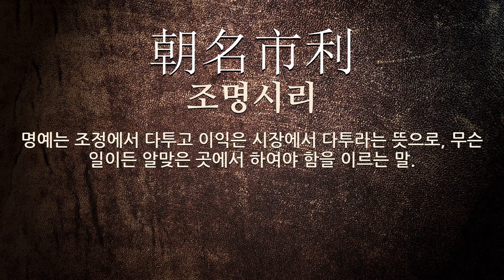저자에 관한 한자어/사자성어 4개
저자에 관한 한자어 및 사자성어를 자세하게 풀이해 드립니다.

[저자에 관한 한자/한자어/사자성어 목록: 4개]
1) 刁蹬(조등): 간사한 꾀를 써서 물건의 시세를 오르게 함을 이르는 말. 독수리가 토끼를 쫓아서 그의 힘이 지치기를 기다려 잡는다는 데서 나온 말이다.
2) 街談巷語(가담항어): 거리나 항간에 떠도는 소문.
3) 海市蜃樓(해시신루): 환상을 믿을 수 없다는 뜻으로, ‘신기루’를 달리 이르는 말.
4) 朝名市利(조명시리): 명예는 조정에서 다투고 이익은 시장에서 다투라는 뜻으로, 무슨 일이든 알맞은 곳에서 하여야 함을 이르는 말.